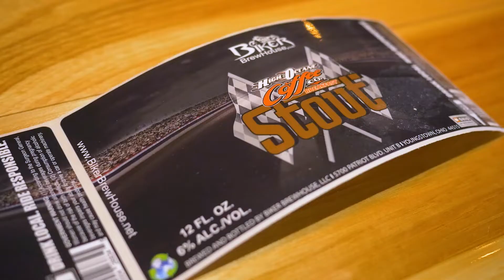Biker Brewhouse | YOUNGSTOWN HARLEY DAVIDSON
While you are looking for the perfect motorcycle for you, be sure to stop over at our brewery; BIKER BREWHOUSE!

Located INSIDE Youngstown Harley-Davidson.